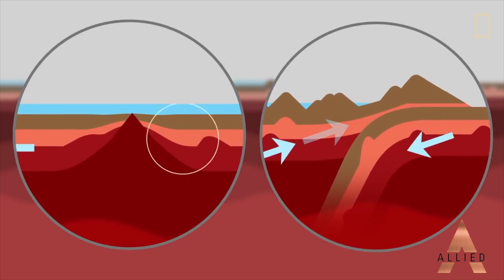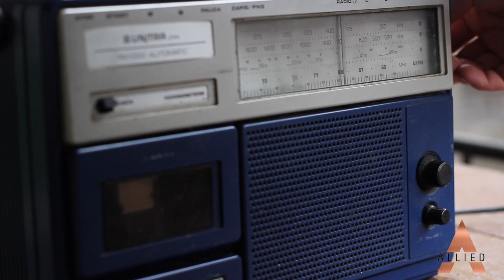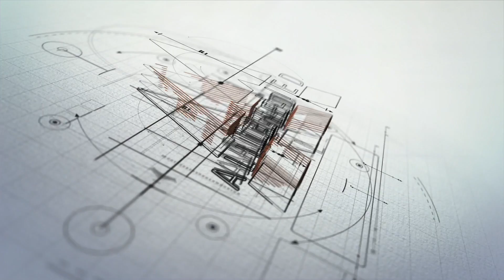The Great Shakeout - Earthquake Safety Tips